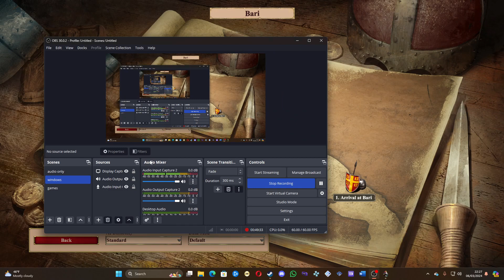Age of empires 2 DE europe: bari part 2